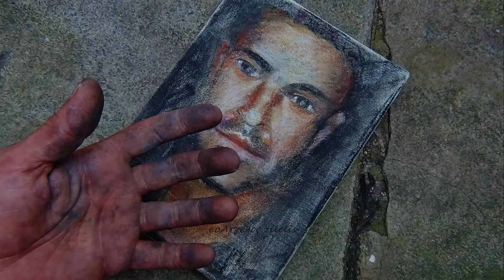Παντελής θαλασσινός . Για Χαρη Σου . ΟΝΕ Δήμου Πατρέων